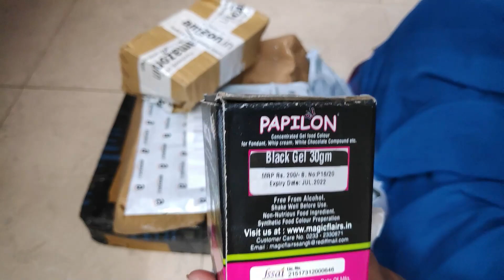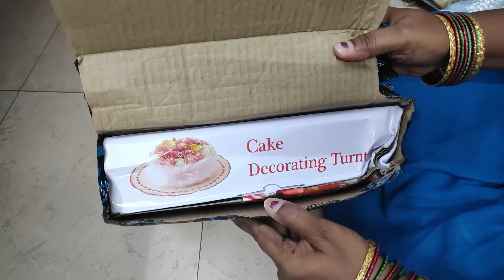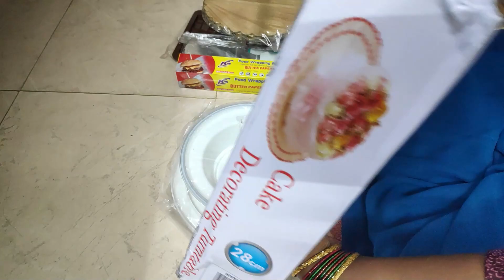Amazon Kitchen Shopping Haul / Amazon Kitchen Products Unboxing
Hi friends...e video lo nenu Amazon lo nenu Mana second channel Mana Oori Ruchulu kosam  konni kitchen products konnanu.specially snacks kosam.cakes, cookies, chocolates ila anni ika na channel lo chupisthanu.so...dont miss it.keep watching 😊 alage meeku kuda e products kavalante links kinda isthunnanu.click chesi thesukovachu.alage Mana second channel link kuda isthanu.kotha ga chusevallu subscribe chesi support cheyandi.

Amazon products links :

silicon brush & spatula...

Papillon food flavour & black colours

Diximo 12" bread knife

Chocolate mould

Stainless steel palette knife

Cake board 10" round

Cake ware 12 pieces cake decorating...

Cake turnable table & fondant set